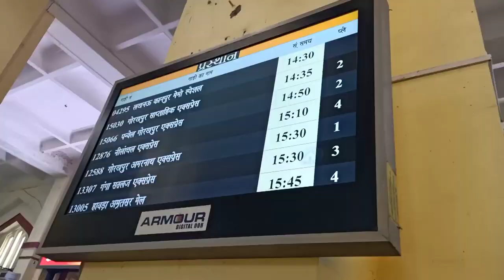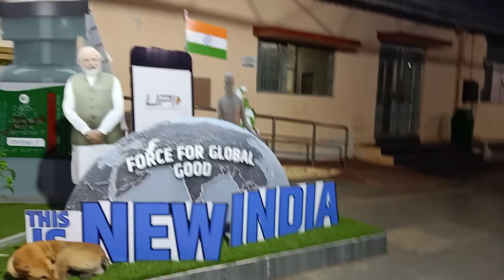19-21 November 2023 Vlog | Lucknow-Bhubaneswar-Bahrampur (Odisha) | Railway Station | Good Night !!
lucknow to odisha distance
lucknow to odisha flight
lucknow to odisha train
lucknow to odisha distance by train
lucknow to odisha train ticket price
lucknow to odisha distance by flight
lucknow to odisha distance by flight time
lucknow to odisha distance by train time
lucknow to odisha flight price
lucknow to odisha train timings
lucknow to tulsipur distance
lucknow to bhubaneswar flight indigo
lucknow to bhubaneswar flight time
lucknow to bhubaneswar distance
lucknow to jogipura distance
lucknow to odisha google map
lucknow to odisha government bus
lucknow to odisha general ticket price
lucknow to odisha how many kilometres
lucknow to odisha high court
lucknow to odisha high court distance
lucknow to odisha howrah
lucknow to odisha courier charges
lucknow to odisha cuttack
lucknow to odisha courier service
lucknow to odisha cuttack train
lucknow to odisha cuttack distance
lucknow to odisha airport distance
lucknow to odisha airport
lucknow to odisha all train
lucknow to odisha air ticket price
lucknow to odisha ac bus
lucknow to bhubaneswar bus
lucknow to bhubaneswar distance by flight
lucknow to bhubaneswar distance by train
lucknow to bhubaneswar by road
lucknow to bhubaneswar by train
lucknow to mangarh distance
lucknow to odisha express
lucknow to odisha en
lucknow to odisha electric bus
lucknow to odisha expressway
lucknow to odisha e ticket
lucknow to odisha zoo distance
lucknow to odisha zoo
lucknow to odisha zoomcar
lucknow se odisha ki duri
lucknow to up distance
lucknow to bhubaneswar train list
lucknow to bhubaneswar train time table
lucknow to bhubaneswar train route
lucknow to orissa train distance
lucknow to sagar distance
lucknow to kerala distance
lucknow to jammu flight ticket price
lucknow to kanpur flight ticket price
lucknow to jammu train ticket price
lucknow to odisha west bengal
lucknow to odisha west bengal distance
lucknow to odisha weather
lucknow to odisha km
lucknow to odisha km distance
lucknow to odisha xpressbees
lucknow to odisha xylo
lucknow to odisha vande bharat
lucknow to odisha vande bharat express
lucknow to odisha video
lucknow to odisha vande bharat train
lucknow to odisha via train
lucknow to odisha on map
lucknow to odisha odisha
lucknow to odisha online ticket booking
lucknow to odisha odisha distance
lucknow to odisha online
lucknow to odisha news
lucknow to odisha news today
lucknow to odisha nepal
lucknow to odisha new train
lucknow to odisha no
lucknow to odisha university distance
lucknow to odisha university
daily vlog azamgarh photos
daily vlog azamgarh price
daily vlog azamgarh pdf
daily vlog azamgarh pdf download
daily vlog azamgarh uttar pradesh
daily vlog azamgarh news
daily vlog azamgarh today
daily vlog azamgarh episode
daily vlog azamgarh event
daily vlog azamgarh entry fee
daily vlog azamgarh expo
daily vlog azamgarh express
daily vlog azamgarh instagram
daily vlog azamgarh in hindi
daily vlog azamgarh india
berhampur physical academy brahmapur odisha
berhampur physical academy fees
distance between bhubaneswar and berhampur
distance courses in odisha
berhampur university distance education courses
behrampur physical academy odisha hindi
behrampur physical academy odisha history
behrampur physical academy odisha high court